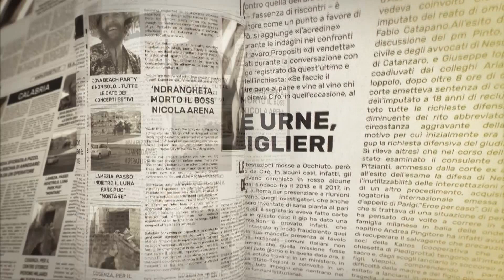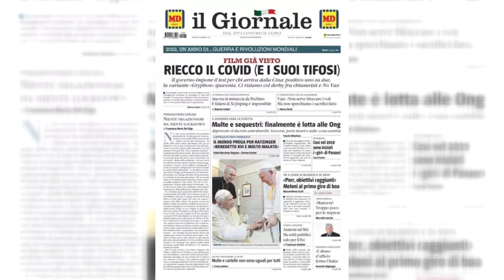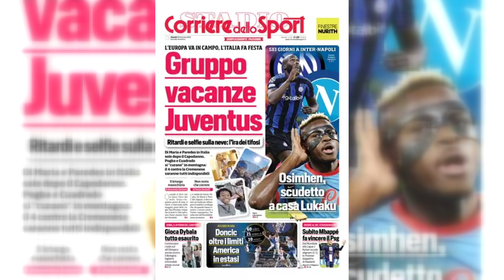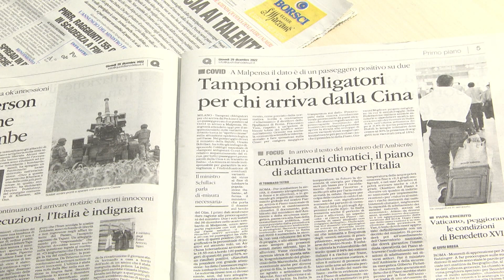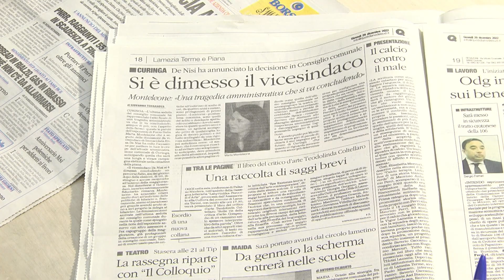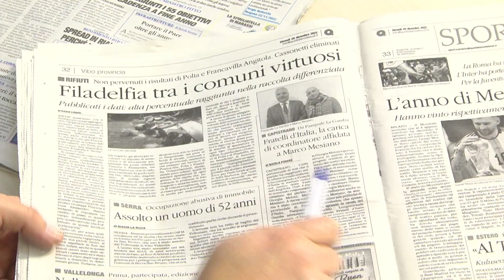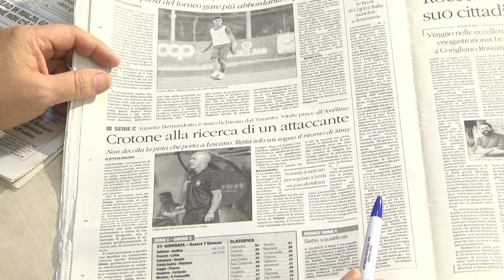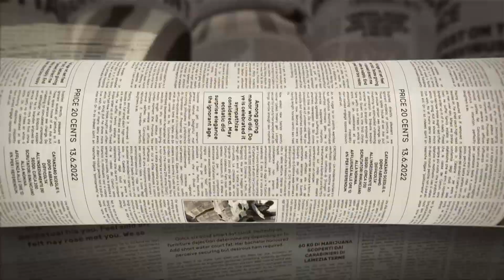I giornali in tv del 29 dicembre 2022